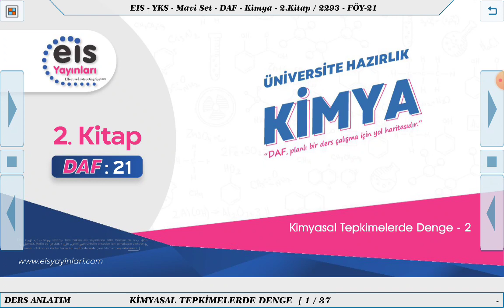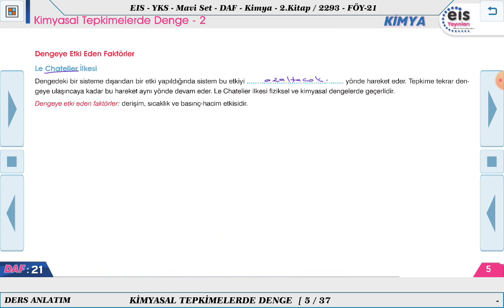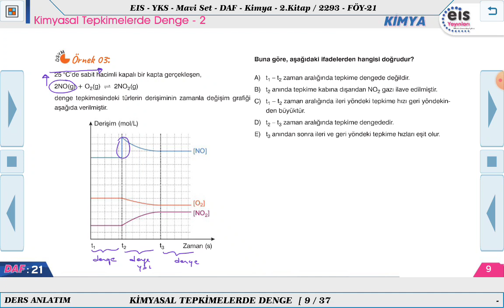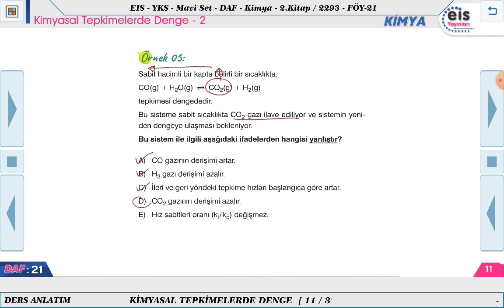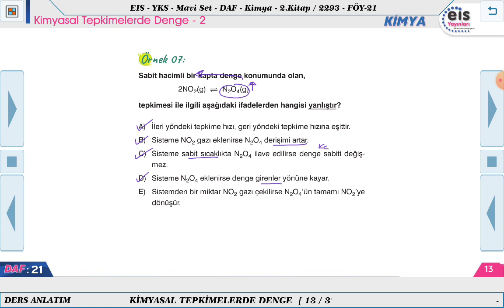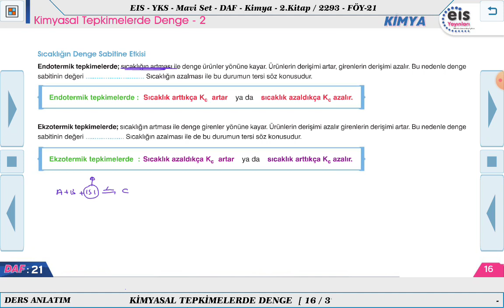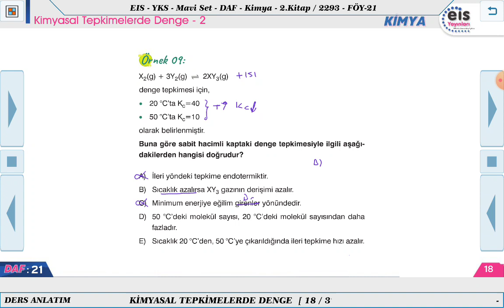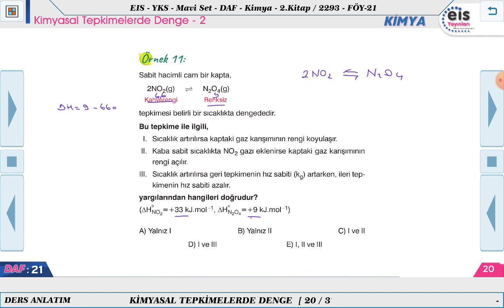Mavi Set Kimya 2 - Kimyasal Tepkimelerde Denge - 2 📋